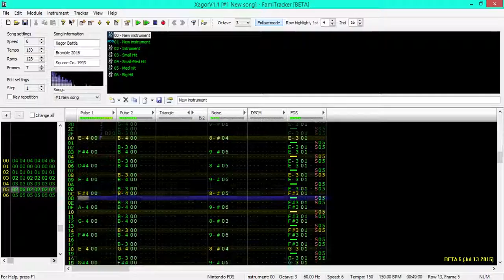Final Fantasy Legend (SaGa) III - Xagor Battle - 8-bit Cover (FDS)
This was actually a lot harder to do than I thought! Recreating the drums was probably the most time consuming part, as there's four different lengths of percussion in this song and.. yeah it's weird, but hey it's done! I hope you like it and it is accurate to the original! Thanks for listening!

Thanks to Shywolf on the FamiTracker forums for helping me out with a couple wrong notes!

This remix was finished on January 24th!